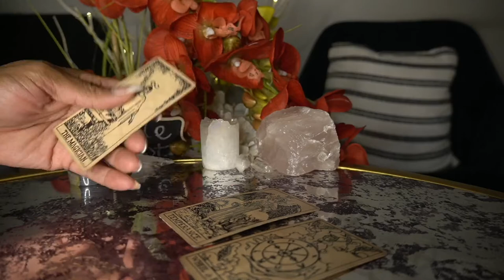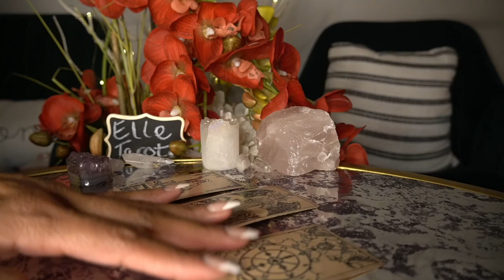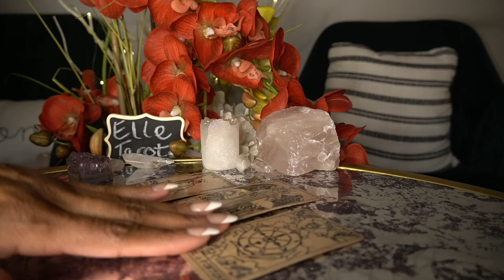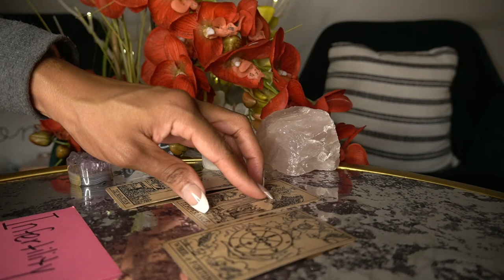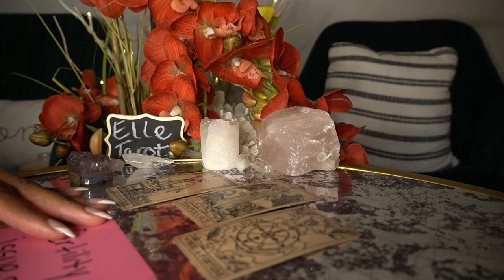SCORPIO END OF DEC '21 MANIFESTATION, PATIENCE, LUCK AND PERFECT TIMING